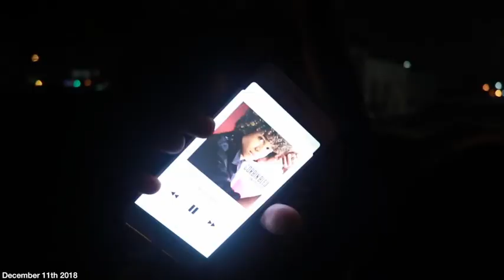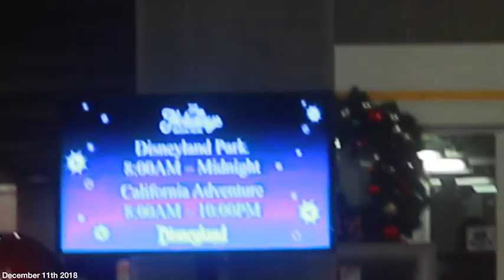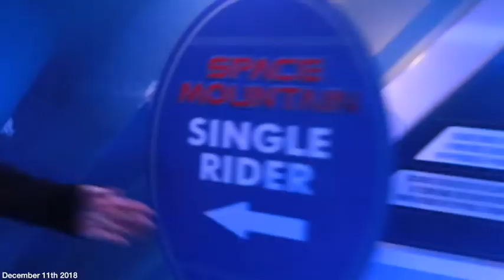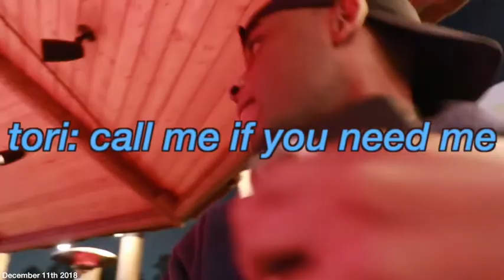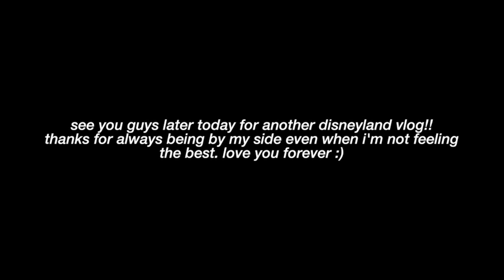DISNEYLAND ANNIVERSARY WITH TORI!! *plus, my cancelled agent meeting story | Tywan Wade Vlogs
Today, I found out that my BIG agent meeting was rescheduled for January, went to Disneyland with Tor to celebrate our THREE YEAR FRIENDIVERSARY, and broke my iPhone on Space Mountain lol.

P.S. To get to your settings on your phone with a broken iPhone home button, swipe left from any page in your phone and search ‘Settings’ at the top. Then follow the directions to get to the Accessibility menu. Ok, thank you for listening to my Ted Talk lmao.